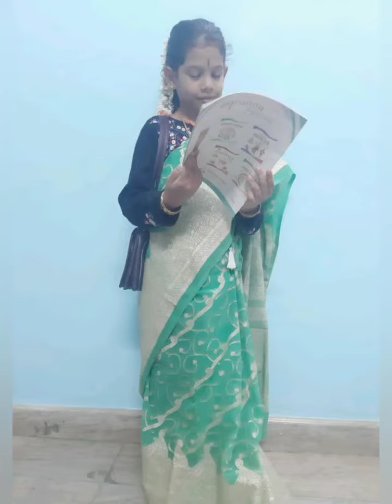Photos of My mother's sari activity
My mother's sari activity